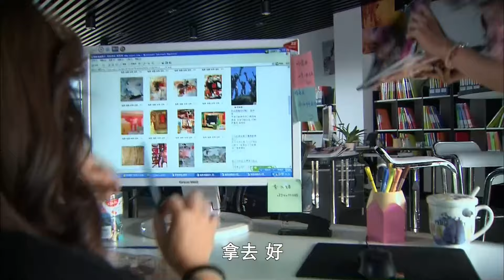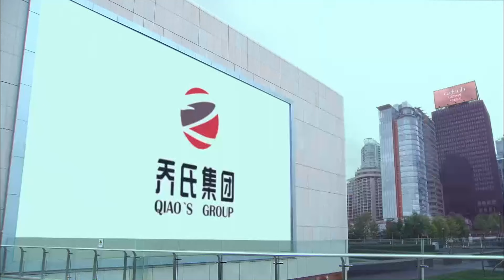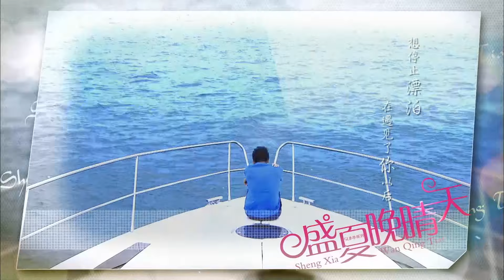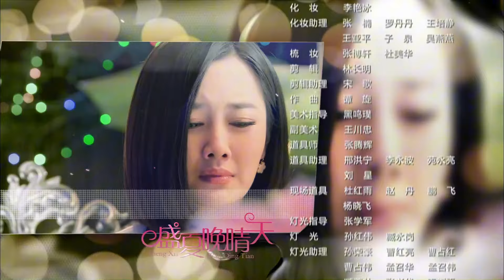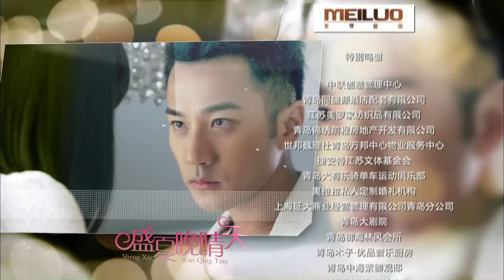【MULTISUB】A Clear Midsummer Night 18 | 💗富豪千金 X 花花公子💗 | 💖revenge love💖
The daughter of a real estate mogul Xia Wan Qing has seemingly no way of retreating after a friend's betrayal and her boyfriend backing out of their wedding. Fortunately, she's saved by business genius Qiao Jin Fan. Jin Fan is a "playboy" and the future successor for Qiao corporation. He extends an offering hand, and together they embark on a path of revenge. Each for reasons of their own begins a love with "uncertain motives". After enduring circumstances because of their families' competing interests and a number of conspiracies, the two find true love.

首席房地产商华朗集团董事长的千金夏晚晴（杨幂饰），在遭遇好友莱雪（梁又琳饰）算计、男友莫凌天（吴建飞饰）悔婚并落入连环圈套毫无退路的窘境下，被乔氏集团继承人，“花花公子”乔津帆（刘恺威饰）解脱困境，然而这一切不过是更加复杂庞大的圈套的初始，夏晚晴的真实身世逐渐浮出水面，而“花花公子”也不过是乔津帆的一张面具，两人因为各自不同的理由，开始了一段“目的不纯”的爱情。但在他们与两大家族的利益争夺以及阴险闺蜜的爱情阴谋的周旋之中，这两个原本已经不相信爱情的人最终在彼此身上找到了真爱。最终在经历险恶的商业斗争和惨痛的家庭变故后，玩世不恭的乔家大少开始成熟，真正承担起作为男人的责任，两个有情人也终成眷属。